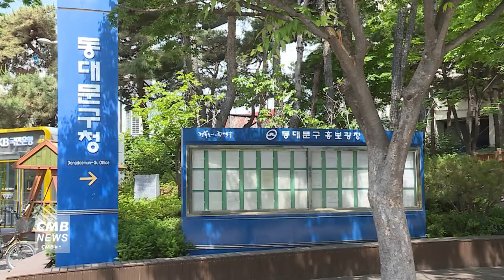[서울뉴스]동대문구, 저소득 다문화가족 자녀 교육활동비 지원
동대문구가 저소득 다문화가족 자녀에 대한 교육활동비를 지원합니다.

중위소득 100%이하 다문화가정의 7~18세 자녀가 대상이며,
초등은 40만원, 중등은 50만 원, 고등은 최대 60만원까지 지원받을 수 있습니다.

부모나 자녀 본인, 자녀의 3촌 이내 혈족이 신청할 수 있으며,
지급은 신청자 명의의 NH농협카드 포인트로 연 1회 제공됩니다.

신청은 오는 9월 28일까지
동대문구가족센터로 전화 접수하면 됩니다.